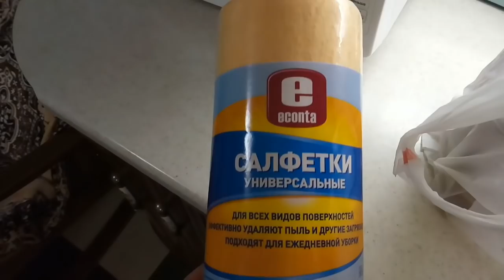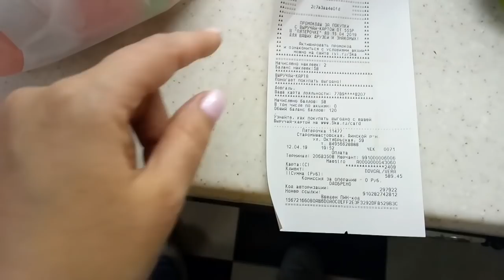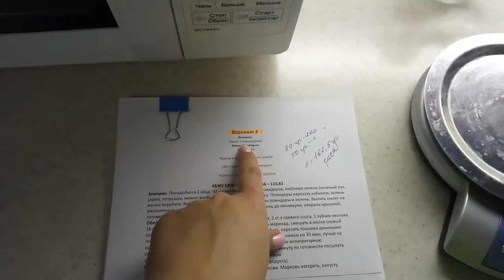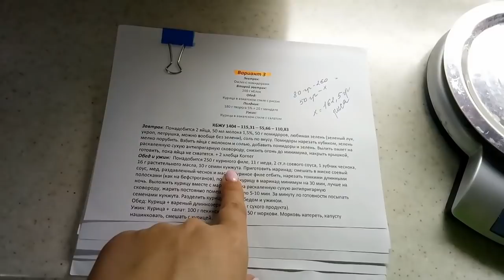♥Хуторянка ✔12 АПРЕЛЯ!!!НАЧАЛИ ВЯЗАТЬ ЗЕЛЕНЬ !!! ЛЕНИВЫЕ ГОЛУБЦЫ ЗАПЕКАНКА!!! ПРЯНИКИ!!!